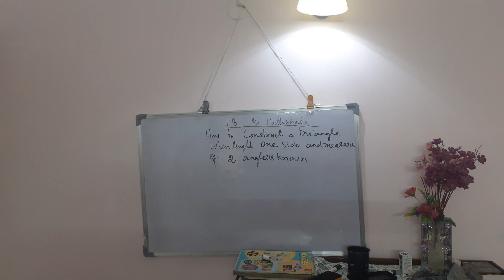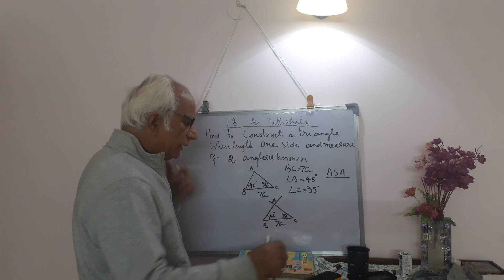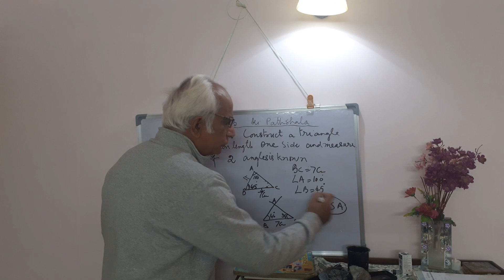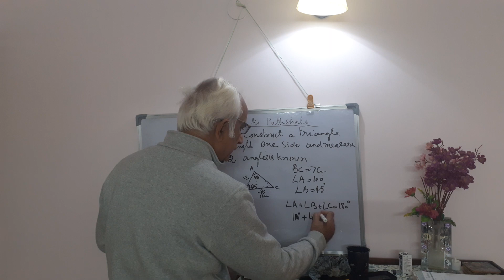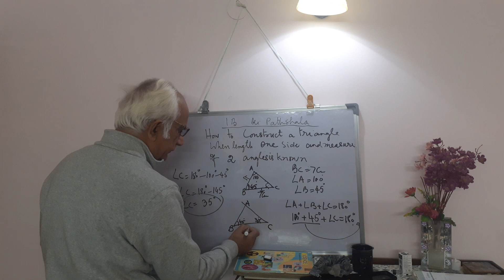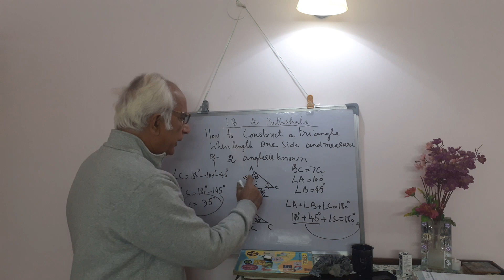Construction of a triangle when measures of two angles and length of one side is known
Maths Tutorial no 126 about Construction of a triangle when measures of two angles and length of one side is known class7 ncert maths chapter 10